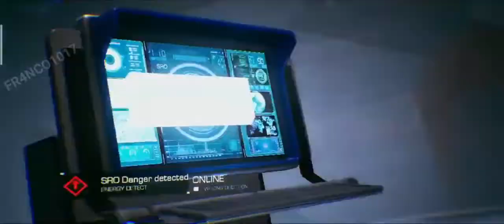10 EPICOS Juegos SIN INTERNET para Android (OFFLINE)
Buenas buenas gente, sean bienvenidos a este gran canal, Donde les vengo a presentar 10 juegos Sin Internet de los mejores🔥, Asi es, Recuerden comentar ✏ y suscribirte activando la Campanita 🛎, para no perderte ningún vídeo, GRACIAS POR EL APOYO!